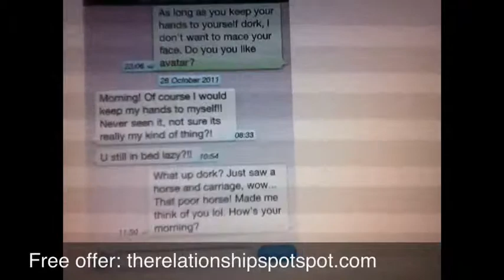The Ultimate Guide To Text And Phone Game Review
: The Ultimate Guide To Text And Phone Game Review and free bonus offer to help you attract women anytime and anyplace while building relationships. So, before you buy watch this video review to get some goodies.